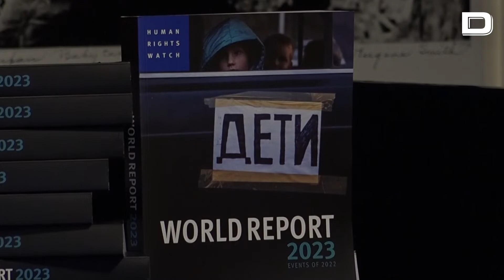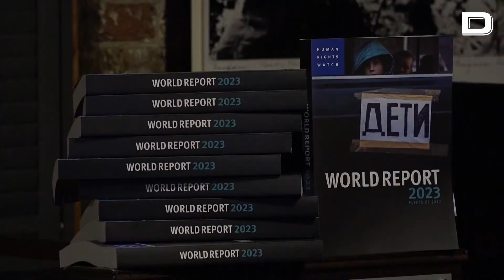El poder de gobiernos autoritarios amenaza los derechos humanos en el mundo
Vídeo: EFE

El poder incontrolado de gobiernos autoritarios como los de Rusia y China, la represión en Afganistán e Irán, y las atrocidades en Etiopía se cuentan entre las múltiples amenazas a los derechos humanos en el mundo, según alerta el informe anual de Human Rights Watch (HRW) publicado hoy.